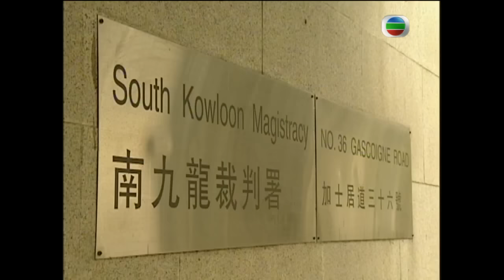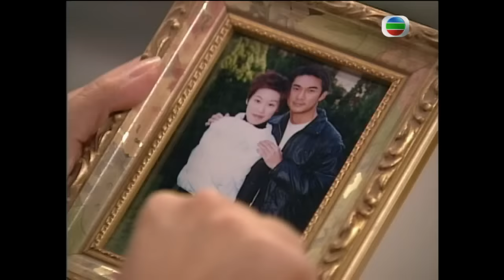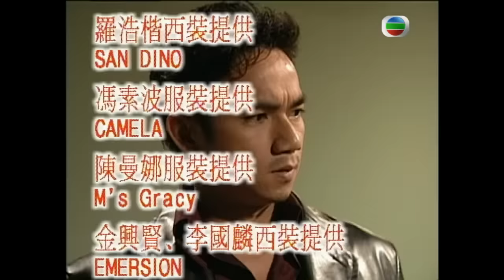吾系差人 13/20 | 王喜、呂頌賢、陳慧珊、吳綺莉 | 時裝警匪 | 粵語中字 | TVB 1999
芬兼職當輔警多年，一次因誤發告票予正職上司，竟遭對方藉詞辭退，幸得好友蔚相助，於一食品公司覓得小主管一職，後更被下屬視為偶像。另一方面，輔警隊中有新人信加入，態度冷傲，但卻非常拼搏，跟隨芬工作。一次，信意外槍傷芬好友，令二人起衝突。時芬獲悉食品公司新經理上任，而對方竟是信！自此，二人不論在正職或兼職上，都時生磨擦，幸二人經相處後，終成為好友。
　　本與芬有誤會的記者晴，亦當上輔警，後更與信成為情侶，令暗戀信的蔚頓感失望。不料，晴被揭發曾為人情婦，更育有一女，大受打擊。芬對晴遭遇萬分同情，遂不斷支持鼓勵。後芬竟發現自己愛上晴，究竟晴在信與芬之間，會如何抉擇呢？

主演︰王喜、呂頌賢、陳慧珊、吳綺莉